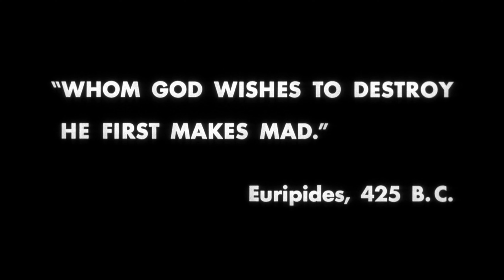1963 - Shock Corridor Trailer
This music:
Jorōgumo by Humanfobia

Good movie! The great thing (one of many, I guess) about Samuel Fuller movies is that he kinda deals in this space between schlock and highart. I find him very unpretentious and extremely willing to explore grimy and harsh details of life with the respect of a deft artists' touch. This kind of movie could be VERY BAD, but I think Fuller and his crew, not least of all is Stanley Cortez who shot, among other things, Night of the Hunter and The Magnificent Ambersons, respected the content (though there might be some questionable moments in hindsight) enough to make an extremely important and well-crafted work.

The trailer itself was very fun to make, with maybe my finest opening!